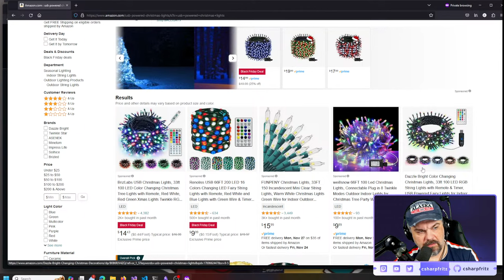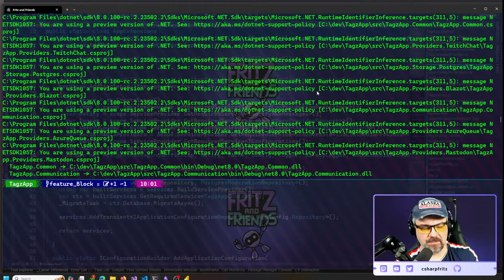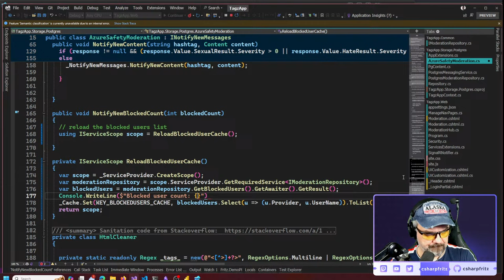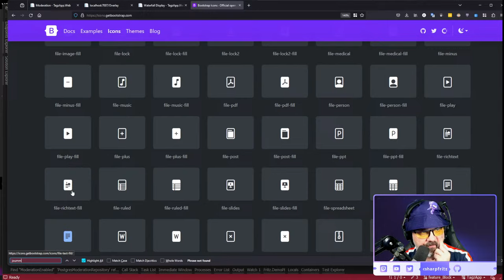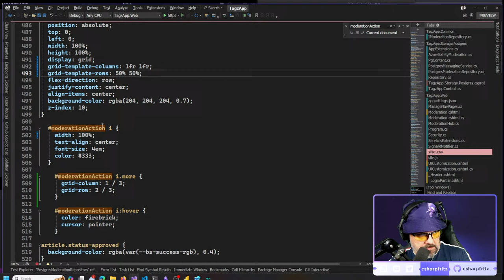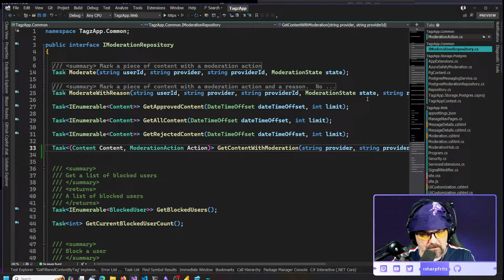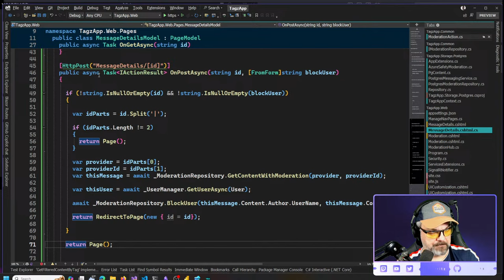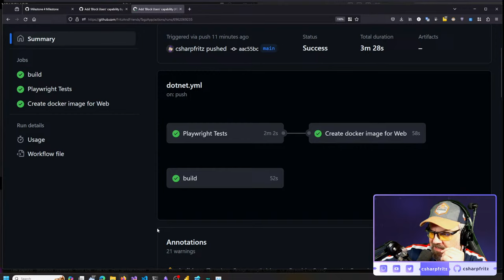Moderation Features with C#, JavaScript, and ASP.NET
Fritz works on the TagzApp open source application.